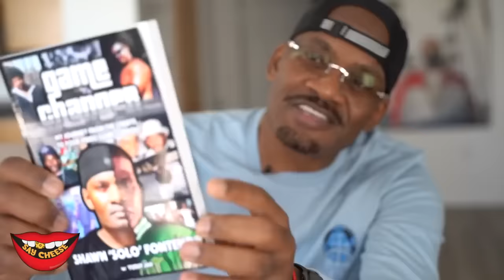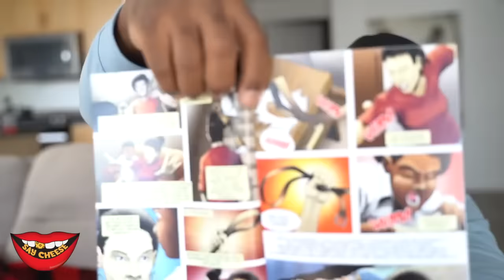Franklin on official GTA 6 release date, being in GTA 5, CJ from San Andreas (FULL INTERVIEW)